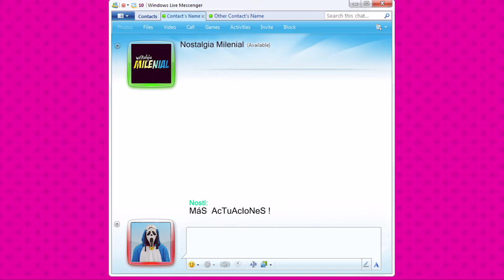Nostalgia Milenial Fest 2024 | MADRID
¡Vuelve el festival que marcó a toda una generación! ¡Y ahora muuucho más grande!